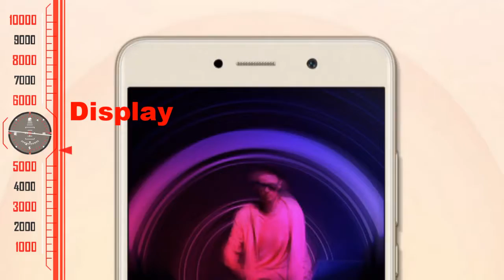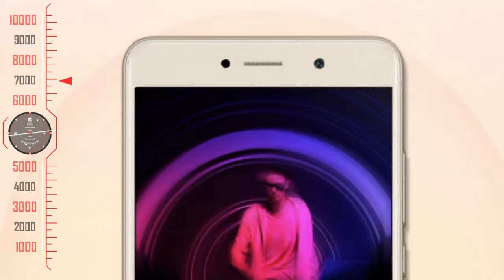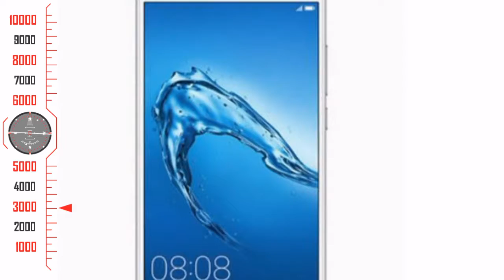Huawei Y7 (2017) with Snapdragon 435,Android 7.0 - Shahid Tech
Huawei Y7 price, specifications, features, comparison - Shahid Tech
Admin
Shahid Rehan
Phones

Music
Minecraft
Movies
Drake
Beyonce
Frozen
Happy
Afrikaans: mobiele rekenaar en tegnologie
Arabic: الكمبيوتر المحمول والتكنولوجيا
Azerbaijani: mobil kompüter və texnologiya
Belarusian: мабільны кампутар і тэхналогіі
Bulgarian: мобилен компютър и технология
Bengali: মোবাইল কম্পিউটার ও প্রযুক্তি
Bosnian: mobilnih računala i tehnologije
Catalan: ordinador mòbil i la tecnologia
Cebuano: mobile computer ug teknolohiya
Czech: mobilní počítač a technologie
Welsh: cyfrifiadur symudol a thechnoleg
Danish: mobil computer og teknologi
German: Mobile Computer und Technik
Greek: φορητό υπολογιστή και την τεχνολογία
English: mobile computer and technology
Esperanto: mobile computer